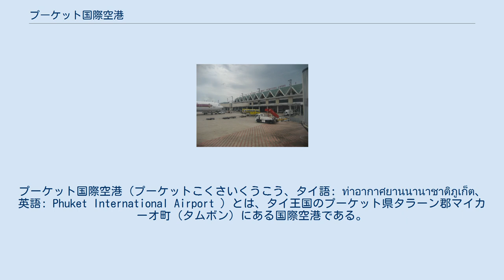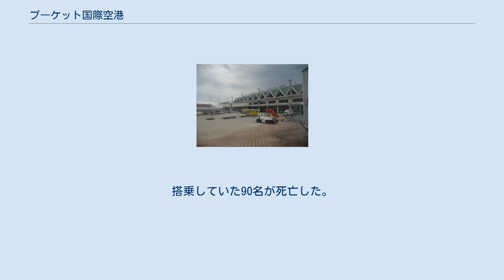プーケット国際空港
プーケット国際空港（プーケットこくさいくうこう、タイ語: ท่าอากาศยานนานาชาติภูเก็ต、英語: Phuket International Airport ）とは、タイ王国のプーケット県タラーン郡マイカーオ町（タムボン）にある国際空港である。
 タイ最大のリゾート地であるプーケットの唯一の国際空港であり、タイ国内のみならずアジアやヨーロッパ各地から多くの定期便が就航する。
また年間を通じて多くのチャーター便が乗り入れている。
2016年9月現在、国際線ターミナル、国内線ターミナル、ターミナル X の3つのターミナルがある。
 2014年2月5日、「ターミナル X」が供用を開始した。
ターミナルXは、床面積1,320m2であり、10台のチェックインカウンターを備え1時間に1,000人の処理能力がある。
国際線チャーター便の団体チェックイン専用であり、出国審査はメインターミナルに移動して行う。
 2016年9月15日、国際線ターミナルが開業した。
 1987年8月31日、ハートヤイ国際空港発プーケット国際空港行きタイ航空365便（ボーイング737-2P5、機体記号:HS-TBC）が、着陸時失速し機体を立て直すことができず海に墜落した。
搭乗していた全員が死亡した。
 2007年9月16日に、タイ王国のワン・トゥー・ゴー航空269便（MD-82、機体記号:HS-OMG）がパイロットの操縦ミスによりプーケット国際空港への着陸に失敗し大破炎上した。
搭乗していた90名が死亡した。